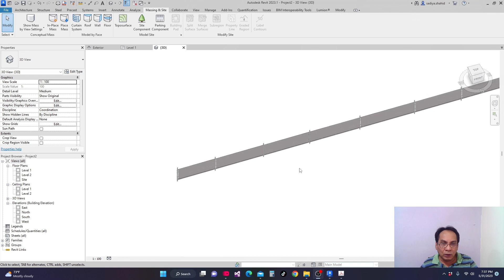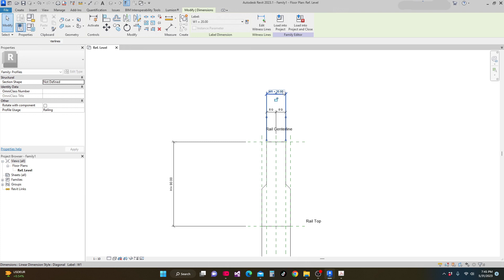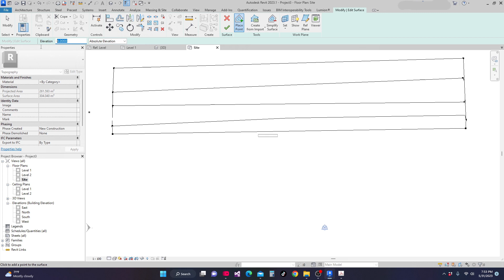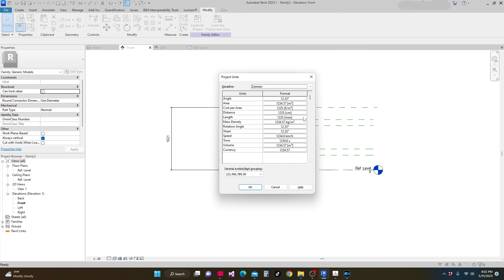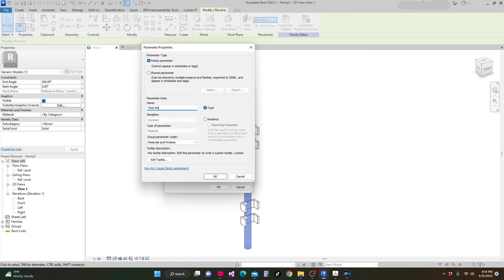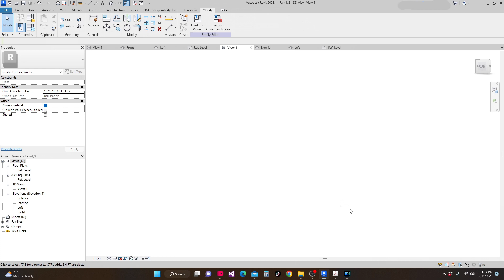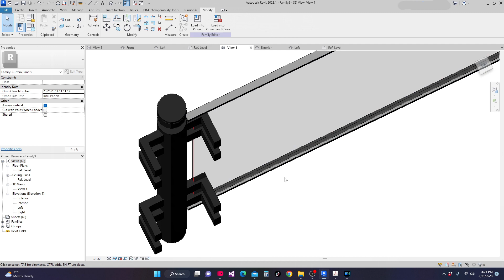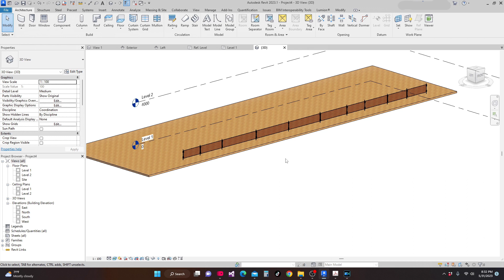Revit Stairs & Railings -Creating A Jersey Barrier, & Glass Railing With The Curtain Wall Tool, P-16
What to learn from this tutorial
1. You will learn how to create a Jersey  Barrier in Rail Profile.
2. You will learn how to Host your Jersey Barrier into Toposurface.
3. You will learn how to create a curtain panel post in a generic model
4. you will learn how to create a Glass curtain panel railing family and use a curtain wall as a tool.

To the followers of my Youtube channel,
I want to thank you for your continued support of my channel. I will do my best to set a new standard for the program and provide you with the best tutorial topics available in the field of Revit Architecture, and I will explain each case to the best of my ability.
The main objective of this channel is to make you competent in the field; by starting from beginner level to intermediate, then advanced, and the ultimate goal of reaching expert levels. I hope you understand and learn everything I discussed in the tutorial.
I am interested in hearing your comments and getting your feedback on how we are doing, if you think there are some technical errors in this tutorial; please fill in your comments and we will discuss every remark to the best of our abilities. Also, feel free to add the topics you wish to learn so that I can make tutorials of your interest in the future.

Learning and Mastering Revit Architecture from:
Beginner Level
Intermediate Level
Advance Level
Expert Level